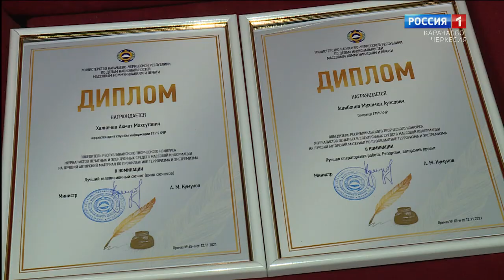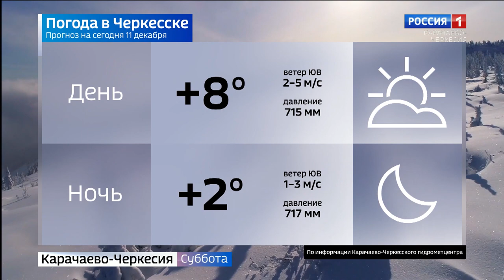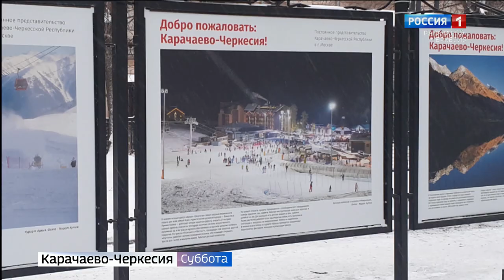Вести в субботу. Карачаево-Черкесия 11.12.2021